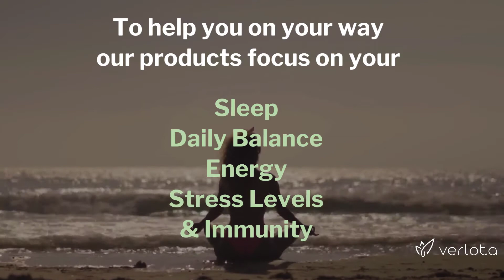CBD New Orleans | Buy CBD Oil in New Orleans | Best CBD Oil New Orleans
CBD Oil in New Orleans - The big easy has to be one of the most fun places to visit in the entire country! Although known for its Fat Tuesday celebrations, New Orleans has a rich cultural and historical heritage that is one of the crown jewels in the United States. In recent years, the people of New Orleans have begun to write their new future — with CBD! But what exactly is this CBD and where can you buy CBD oil in New Orleans?

If you've heard anything about CBD in recent years, it's probably that people have used it as a way to feel relaxed and to destress. But the truth is that CBD can do so much more than just make you relax. In fact, the reason it's become so popular is that people are realizing all the great effects of this humble little compound.

Since cannabis has become more legal in recent years, research that had been stifled for decades is now moving at breakneck speeds. It seems that every year there are dozens of new uses for CBD that come out of studies at universities around the world. Who would think that something like this could be used for diabetes, Alzheimer's disease or even weight loss!

Of course, health fads come and go. Much of what some of you may have been using even just a few years ago may seem like just a distant memory. When something becomes popular and everybody jumps on the bandwagon, we all feel pretty silly when we find out it was nothing but smart marketing. CBD has stuck around because of how effective it is and people who use CBD often use it regularly for years.

But as CBD has become more common, the question of quality is now more important than ever. You wouldn't get anything of value at a gas station, so why would you buy CBD there?

At Verlota, we want our customers to have the utmost confidence in all the products that we offer. This is even true for people who want to experiment or branch out to different types of CBD products on our site. The reason for this is the quality of ingredients we use to craft all of our products. Not only are they made from organic American grown hemp, they’re lab certified to be less than .03% THC.

If you're sick and tired of being sick and tired, visit us at Verlota.com, your online CBD store in New Orleans!